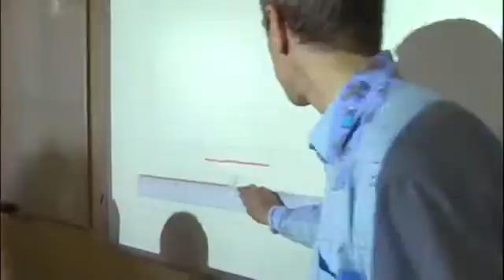Global Image Sanyo - 20070830 - VTM 'Het Nieuws'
Sanyo is market leader in the field of projectors and with orange coloured projectors they want to aim at the school segment within their market. Being aware that Sanyo does their propositions to school boards together with a partner in interactive whiteboards, Global Image came up with the idea of the digital classroom.